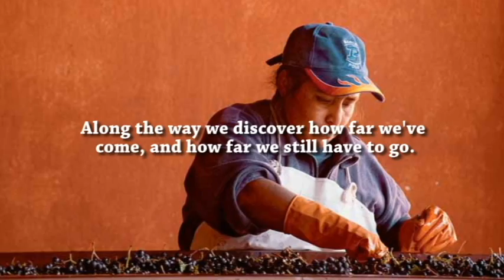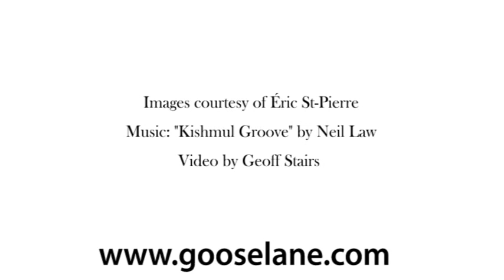Fair Trade: A Human Journey (Book Trailer)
Fair Trade: A Human Journey
by Éric St-Pierre

Published by Goose Lane Editions

This sumptuous photographic exploration plums the depths of fair trade the world over.  St-Pierre introduces the reader to the most common fair trade products — handicrafts, coffee, and cocoa, as well as the lesser known ones — shea butter, quinoa, and guarana. Along the way, we discover how far we have come and how far we still have to go.